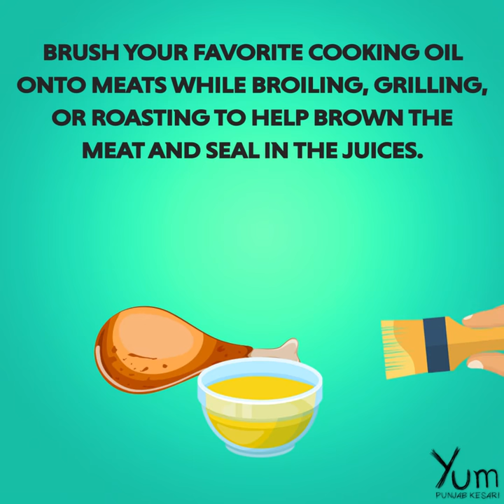General Cooking Guidelines